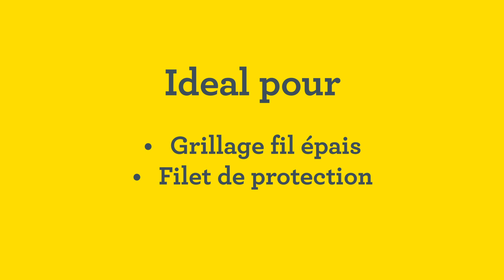Pince à grillage jardin FP222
La FP222 est conçue spécifiquement pour les agrafes grillage renforcés VR22. Elle est idéale pour attacher le fil de grillage plus épais et le grillage à mailles torsadées aux fils de clôture. La nouvelle FP222 fournit des résultats sûrs et fiables, elle répond aux besoins domestiques et professionnels.